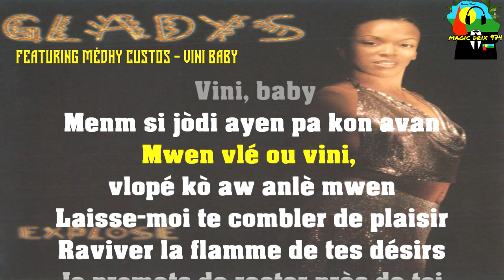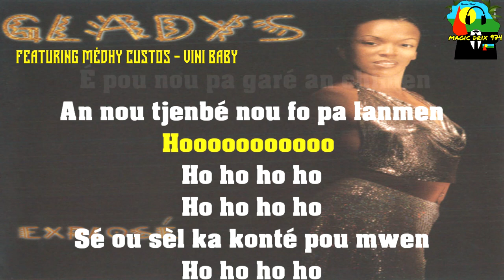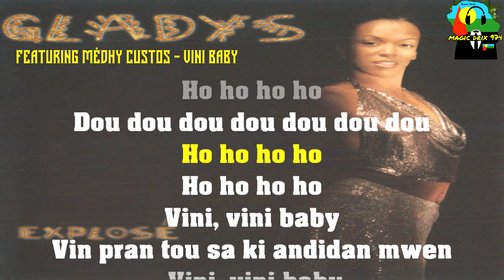Gladys Featuring Médhy Custos - Vini Baby ( KARAOKÉ 2022 ) BY MAGIC DRIX 974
Gladys Featuring Médhy Custos - Vini Baby ( KARAOKE 2022 ) BY MAGIC DRIX 974